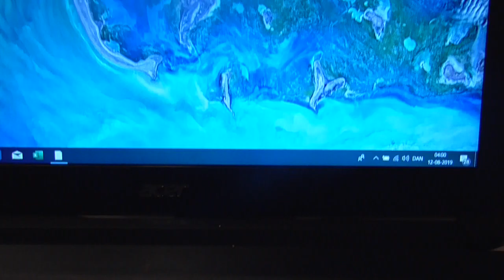thomas og kæmper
kæmper og engle